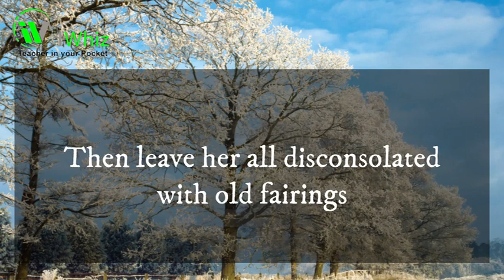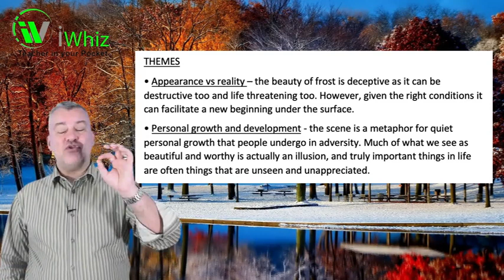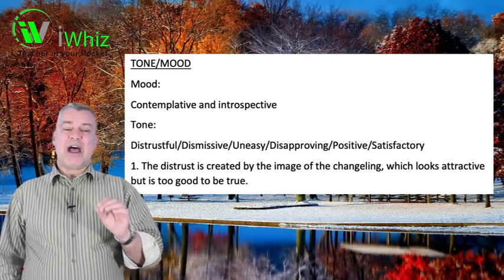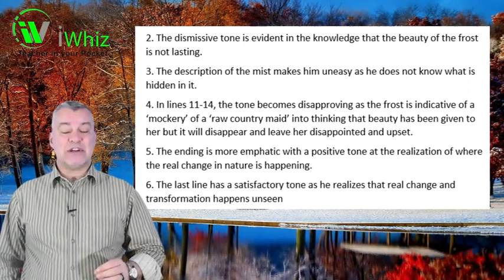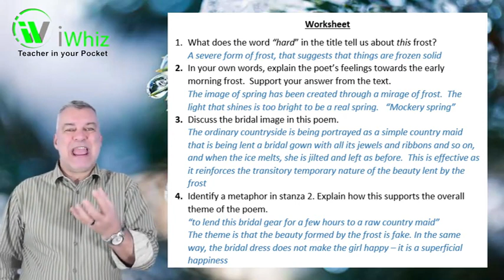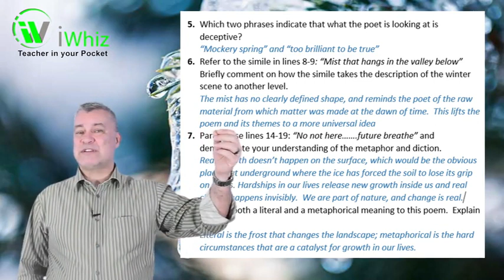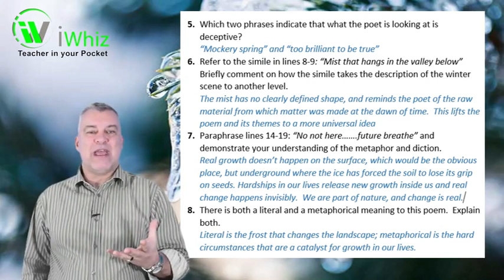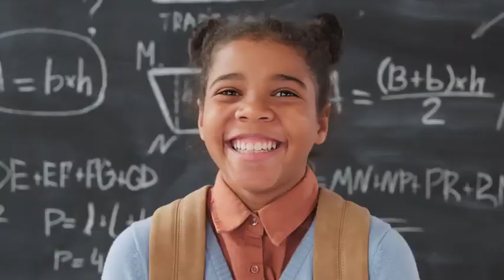A Hard Frost (Questions and answers)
Hi All

Welcome to iWhiz. Today we will be looking at the Hard frost on a specific lesson so for today we will be Answering some Questions on our lesson on maps.

Come an join us!

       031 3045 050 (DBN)